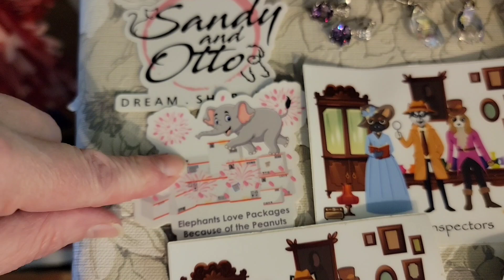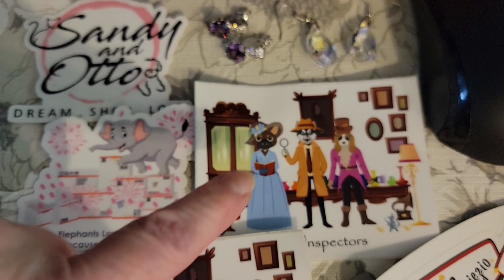4 Year Anniversary Live YouTube Sales Celebration | Sell Out 🎁 Full-Time Reseller Vlog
✅ I'm a thriftier & reseller LIVE on YouTube every Monday @11:30am & @8:00pm et, Tuesday @11:30am, Wednesday @4pm et, Thursday @11:30am, Friday @11:30am & @7pm et and Saturday @10pm et. I also have eBay, Etsy & Poshmark stores. In today's video, we will be discussing "4 Year Anniversary Live YouTube Sales Celebration | Sell Out 🎁 Full-Time Reseller Vlog thrifing"